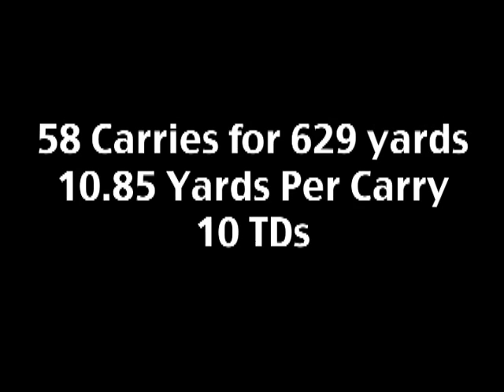Marlon Brown: Football Highlights 2007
Marlon Brown
Class of 2009
Harding Academy Of Memphis
WR/DB
6'5, 205 lbs

2007 Statistics
41 Catches, 861 Yards, & 6 Touchdowns
58 Carries, 629 Yards, & 10 Touchdowns
42 Tackles w/ 1 Interception (return for TD)

Rivals.com 5-Star Recruit